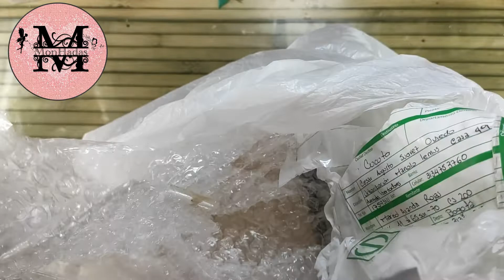HAUL MIS REGALOS DE NAVIDAD 2019, AMIGO INVISIBLE, CUMPLEAÑOS Y REYES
Hola a todos en el día de hoy os muestro todooooo lo que me regalaron para navidades, amigo invisible, cumpleaños y Reyes.
E intercambio con el canal de mi gran amiga Marisol Aranda. os dejo el enlace para que puedan ir y ver el canal de mi amiga.
Grupo de Manualidades.